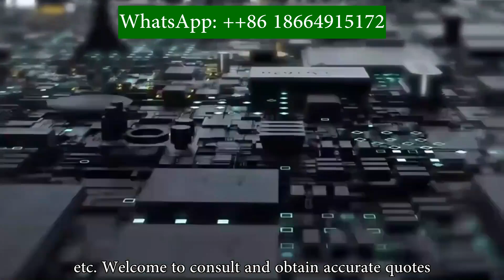MC34PF3001A7EP Charge pump chip pricing